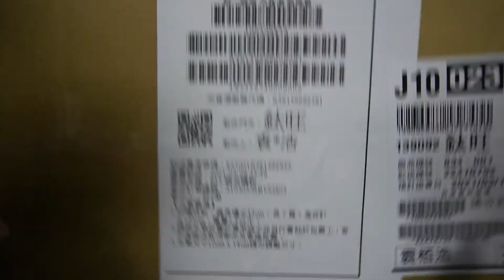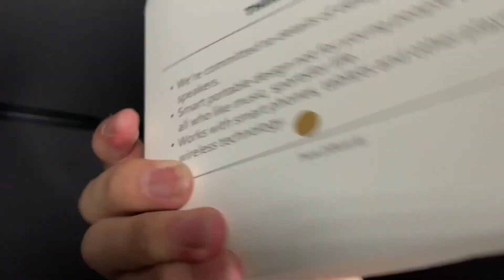Apple 耳機替代品?!高質素?THINK ACOUSTICS有線耳機開箱!(廣東話開箱)(有字幕)